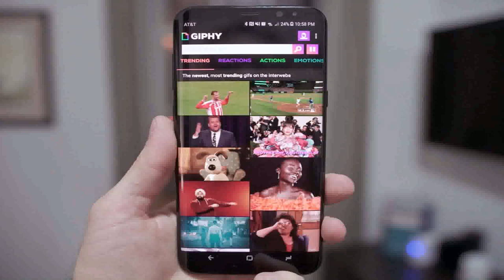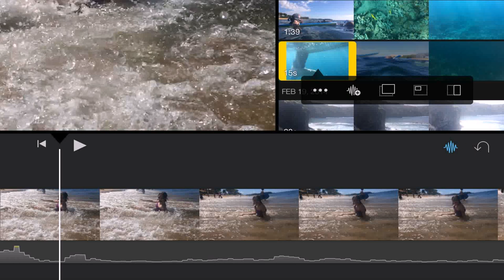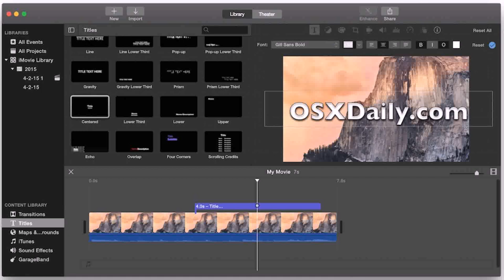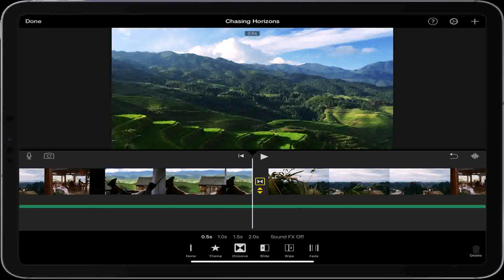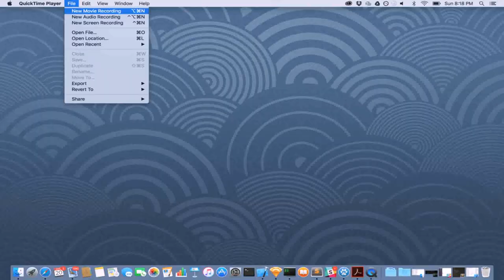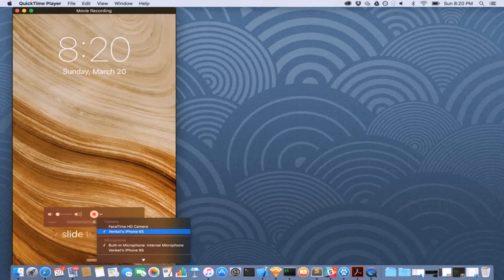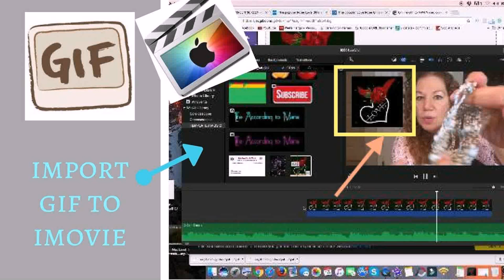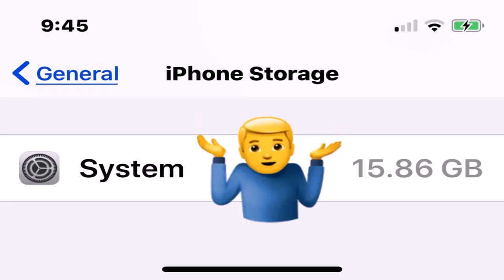Gif Maker - DaddyGif.com (see description)